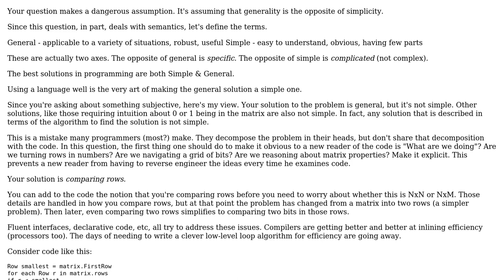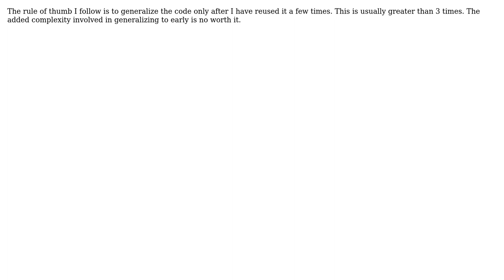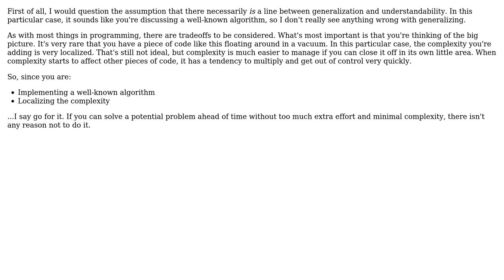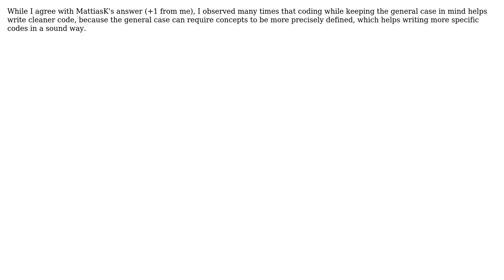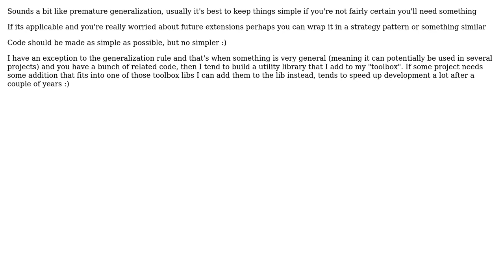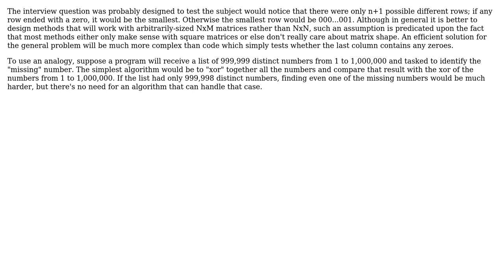Software Engineering: Adding complexity by generalising: how far should you go? (14 Solutions!!)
Software Engineering: Adding complexity by generalising: how far should you go?

With thanks & praise to God, and with thanks to the many people who have made this project possible! | Content (except music & images) licensed under CC BY-SA | Music | Images & others | With thanks to user Walter user Uberto user supercat user Neal Tibrewala user moinudin user Michael Shaw user Larry Coleman user Jeff user Jay user Jason Baker user Homde user gnat user Eric O Lebigot user Dustin Wilhelmi user back2dos and the Stack Exchange Network Trademarks are property of their respective owners. You are responsible for your own actions.